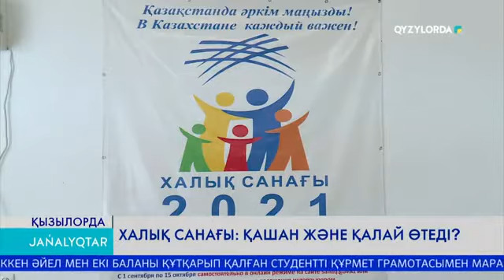ХАЛЫҚ САНАҒЫ: ҚАШАН ЖӘНЕ ҚАЛАЙ ӨТЕДІ?